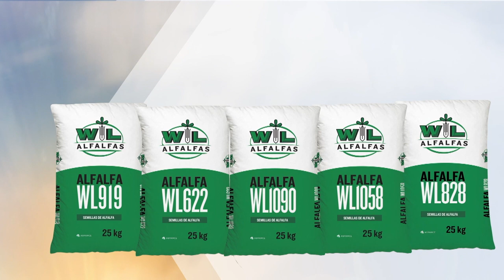Recomendaciones para la confección del silaje de soja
Recomendaciones para asegurar el éxito en la obtención de un silaje de soja de alta calidad.